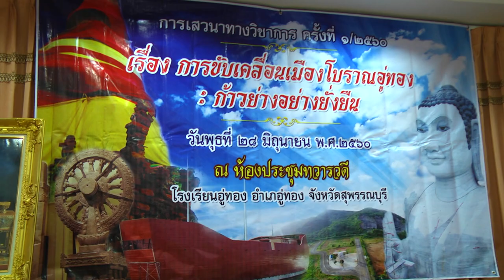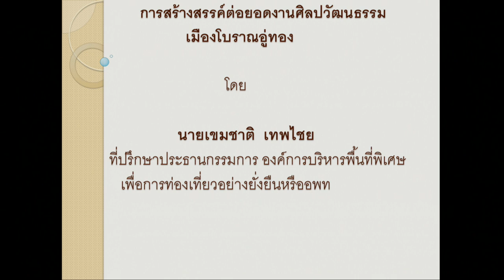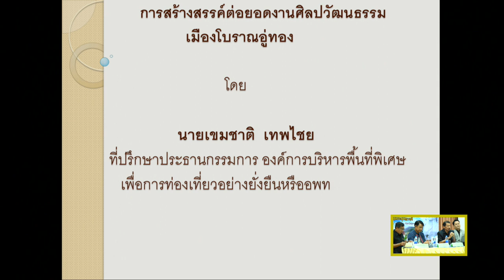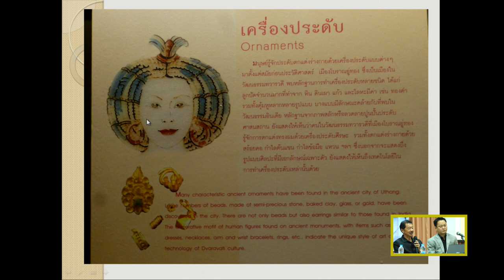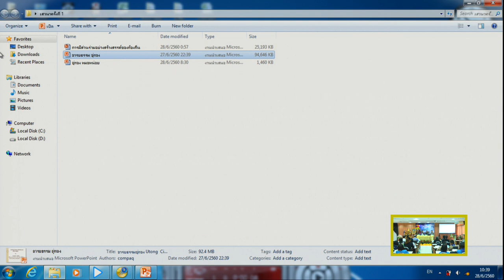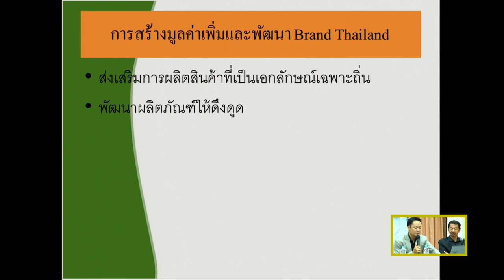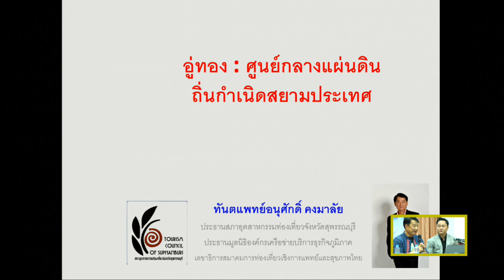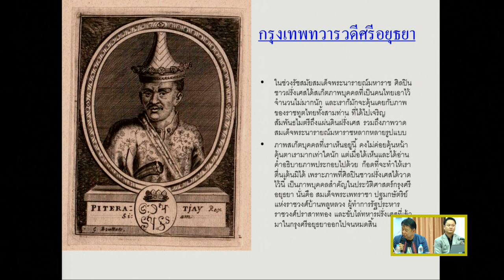งาน อพท ถอด เสียง 28-06-2560